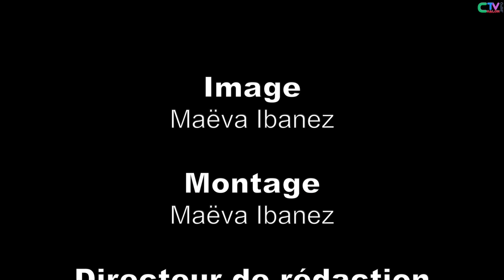Reportage - Le Grand Symphonique du 20/02/2020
Reportage de Chalon TV sur le Grand Symphonique du 20 février 2020.

Conservatoire à Rayonnement Régional Musique, Danse, Théâtre du Grand Chalon